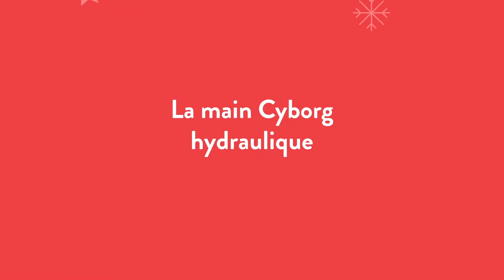Main de Cyborg hydraulique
La main hydraulique Cyborg simule les mouvements d'une main humaine en utilisant une puissance hydraulique pour une transmission mécanique sans électricité. Il permet à chaque articulation de doigt de s'ajuster à différents angles pour un poing fermé ou une paume ouverte. Vous pouvez utiliser différentes techniques de préhension pour contenir une variété d'articles, tels qu'une bouteille, des boules ou des petites vis. Il s'agit d'un enrichissant produit éducatif qui permettront aux enfants de découvrir le monde merveilleux de la science. Aucune pile nécessaire. 203 pièces. 10 ans et +.